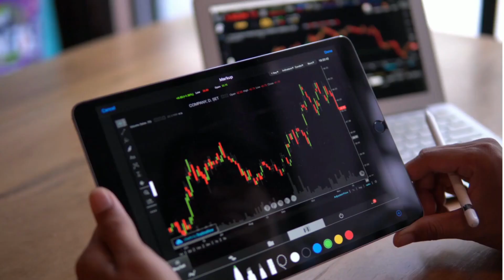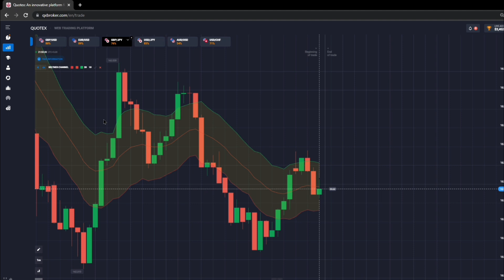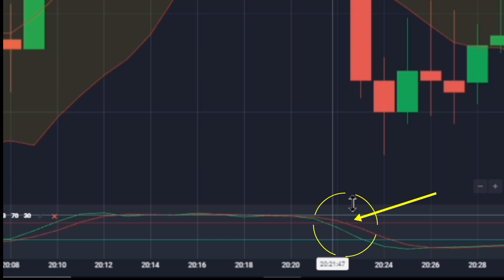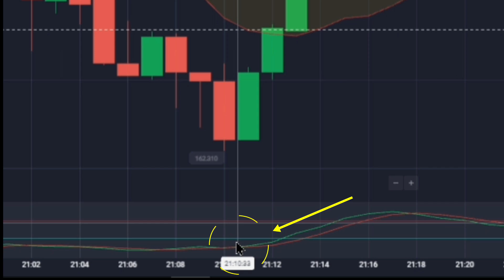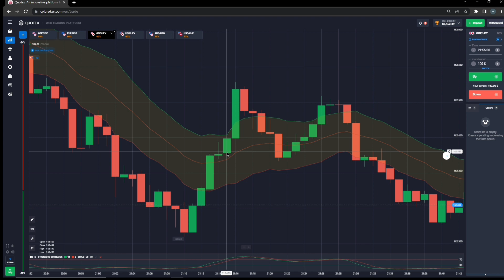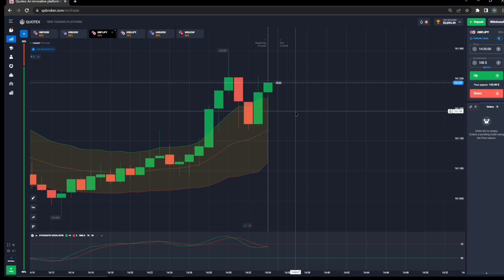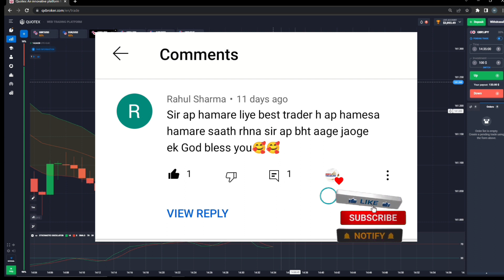Best Strategy for Quotex 2022 | Recover Quotex Loss | In Hindi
About this Video:
In this video I have shared a very best strategy for quotex. In this video I have use keltner channel and Stockastic oscillator indicator for confirmation of signals. You can use this strategy for best signals for trading in This is winning strategy for binary options trading .

⭐FREE Live Signals in 4 Steps

Step 2; Send me your Profile screenshot

Step 3; Just deposit atleast 10$ in your account

Step 4; Join FREE Signal & earn huge profit 🤑

Topics in Video :
• Best Strategy for Quotex.
• How to recover Loss of Quotex.
• Best Binary Trading strategy for all brokers.
• Best signal strategy for Quotex.
• Live Trading in Quotex.

All views and charts shared in this video are purely for knowledge and informational
purpose only. Our video is intended only to
provide general and preliminary information to
investors / traders and shall not be construed
as the basis for any investment decision or
strategy. Our content is intended to be used
only.

" Risk Warning ⚠"

Before starting to trade on the platform, the Client needs to analyze their financial capabilities and familiarize themselves with the terms of the agreement on the provision of services on the site."